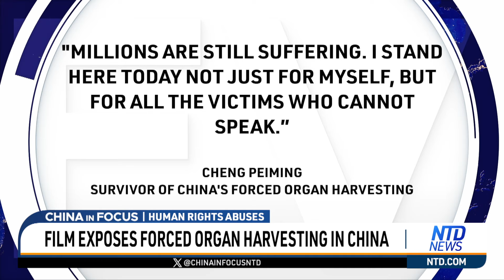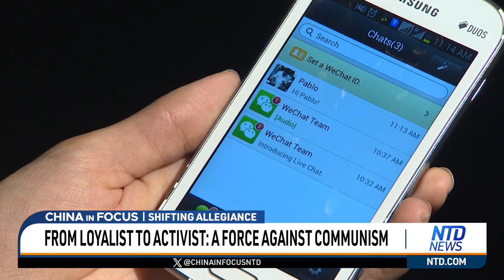China Reportedly Hacked Into AT&T, Verizon Networks | China in Focus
China reportedly hacked into networks run by Verizon and AT&T. What’s at stake with the major breach?

Two Chinese nationals have been killed in an explosion in Pakistan. A terrorist group says it carried out the attack targeting Chinese nationals.

A movie screening in Delaware is shining a spotlight on forced organ harvesting in China. A heart transplant recipient was shocked by China’s rapid timeline for sourcing fresh organs.

Coast guard troops from China and Russia patrolled together in the Arctic for the first time. What's their plan for the ice-covered ocean? We look at the big picture.

00:00 Intro
01:07 China Reportedly Hacked into AT&T, Verizon Networks
03:22 Chinese Citizens Killed in Attack in Pakistan
05:15 Film Exposes Forced Organ Harvesting in China
07:00 China-Russia 1st Arctic Patrol Causes U.S. Concern
08:43 Fisher: China's Arctic Presence Adds Pressure to U.S.
12:19 UK to Give Up Chagos Islands Amid China Influence Fears
15:14 Maldives Draws Closer to India Amid Heavy China Debts
16:07 S. Korea, Philippines Form Strategic Ties
17:38 Report: Less Than Half of Chinese Optimistic for Future
18:36 from Loyalist to Activist: a Force Against Communism